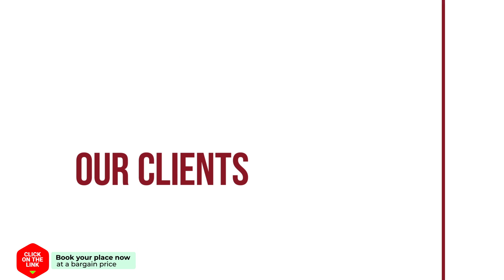Vakantiepark De Vossenburcht 2 hotel review | Hotels in IJhorst | Netherlands Hotels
Vakantiepark De Vossenburcht 2 hotel video review. Hotels in IJhorst, european 3 stars hotels.